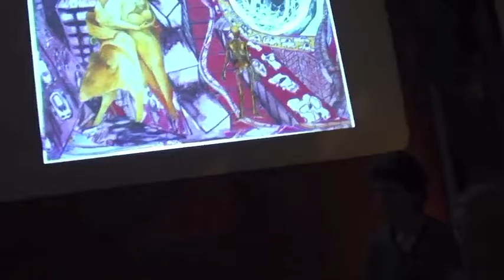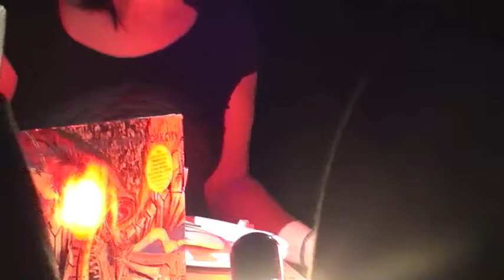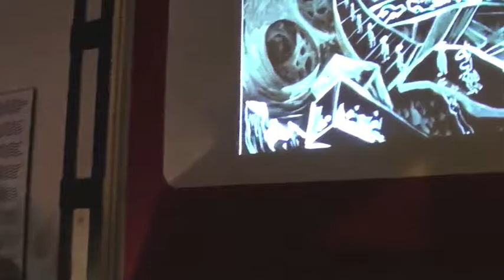Buque Factoria & Island of Sanity ·· ATOM ·· c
Variaciones sonoras y visuales sobre el LP COMPILACION, editado por Elliott Sharp ...
BF: Andrea Fasani / Claudia Toro / Fabiana Galante / Jorge Mancini / Santiago Pereson Visuales: Fernanda Rodrigo
ATOM ·· Buenos Aires · Argentina ·· Oct. 29 2016 ··

Reseña / Bio
En la Ciudad de Buenos Aires, en el año 2007, se reúnen los integrantes de Buque Factoría para pensar y diseñar producciones sonoras, experimentando el material cerámico accionado sobre antiguos tocadiscos; investigando las posibilidades tanto matéricas de los recursos cerámicos como las tecnológicas de los equipos de sonido. Se plantea la necesidad de puestas visuales donde imagen y sonido se implican extremándose. Proponemos puestas en desarrollo en tiempo real, donde ningún elemento que participa de lo sonoro puede excluirse de lo visual.

Manifiesto / Visión / Statement
Pescas sonoras en la desterritorialización de aguas profundas.
Nuestro grupo tiene algo del buque que trabaja y procesa los materiales
que adquiere en el momento. Nos interesa esta analogía en relación con nuestra forma de producción experimental, improvisada, ruidosa, poética, contemporánea.

Así nos presentamos

Pilas de extraños LPs y viejos tocadiscos inundan las instalaciones de Buque Factoría, una banda de investigación y experimentación sonora y visual que de la manipulación de LPs, de cerámica sobre antiguos wincos y combinados, producen inusitados climas sonoros que van del minimalismo al ruido extremo.
Buque Factoría está integrado por: Claudia Toro, Fabiana Galante, Andrea Fasani, Jorge Mancini y Santiago Pereson.